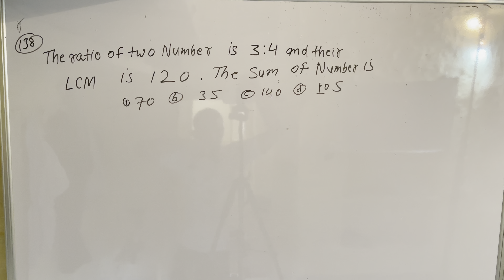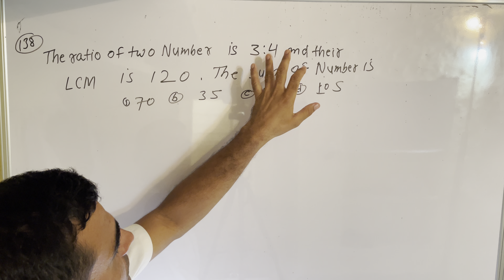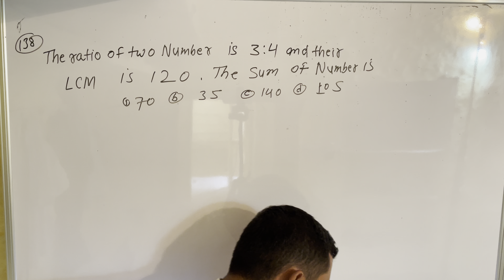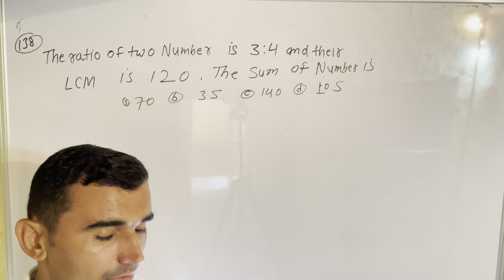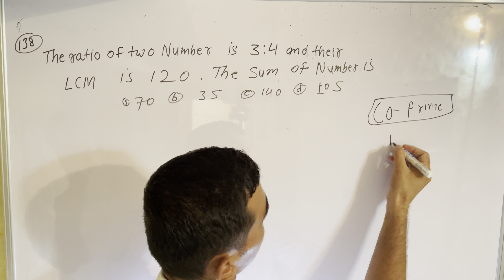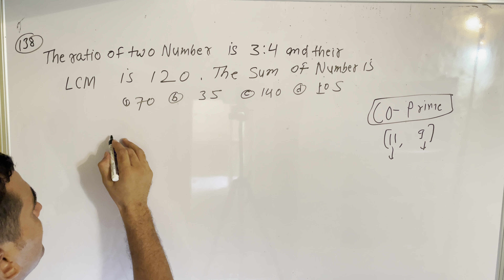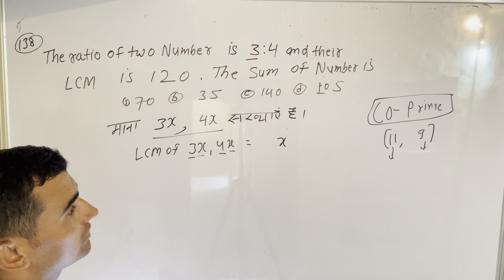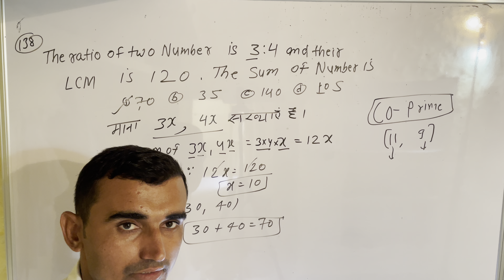The ratio of two numbers is 3/4 and their LCM is 120. The sum of numbers is: | हिंदी में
The ratio of two numbers is 3/4 and their LCM is 120. The sum of numbers is:

दो संख्याओं का अनुपात 3 : 4  और उनका लघुत्तम समावर्त्य 120 है। उन संख्याओं का योग

(a) 70 (b) 35 (c) 140 (d) 105 LCM - Least common multiple